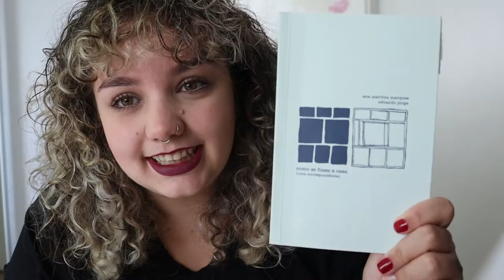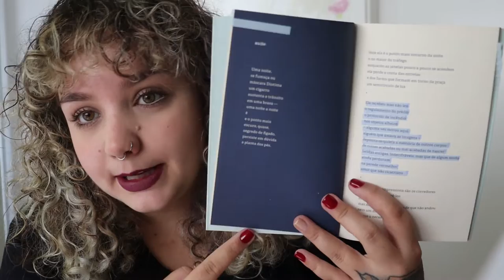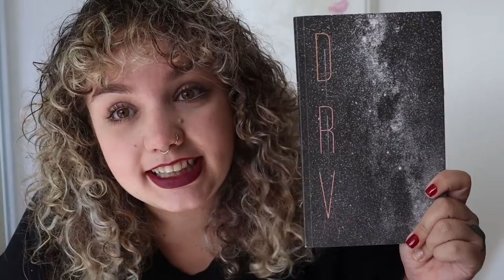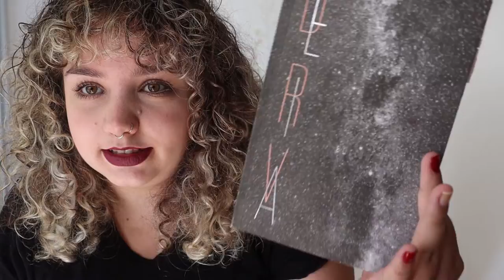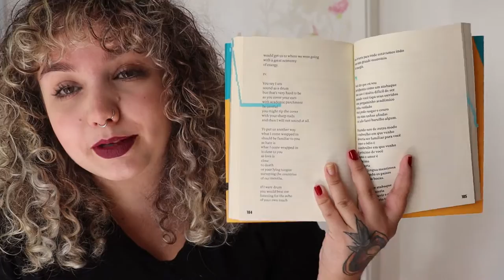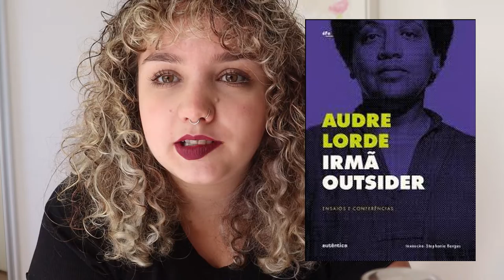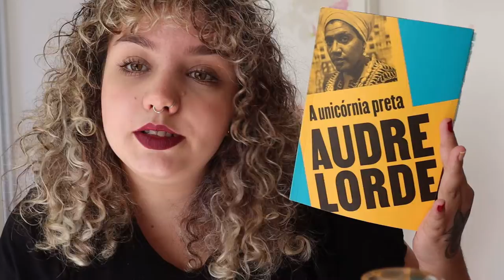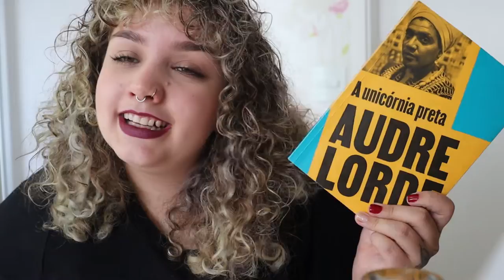TRÊS POEMÁRIOS da editora Relicário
Timestamps:
00:00 - Introdução.
01:01 - Como se fosse a casa (uma correspondência) - Ana Martins Marques e Eduardo Jorge
05:14 - Deriva - Adriana Lisboa.
10:01 - Unicórnia Preta - Audre Lorde
20:03 - Considerações finais.